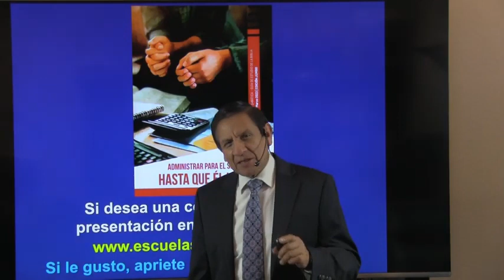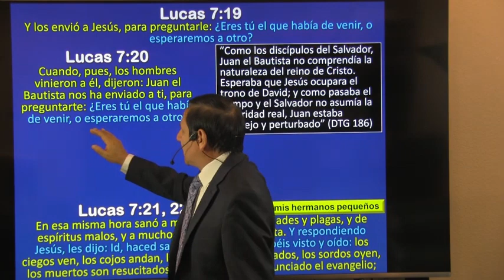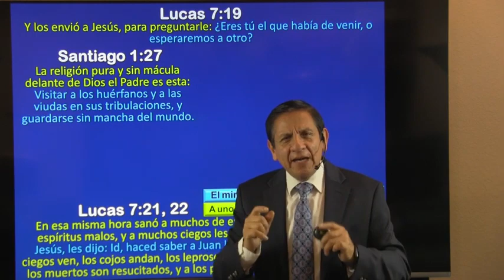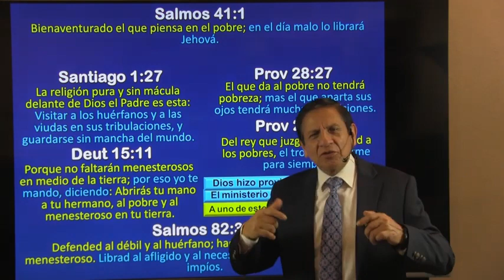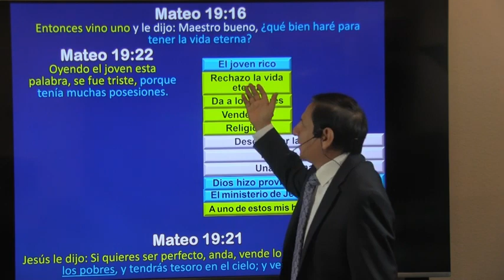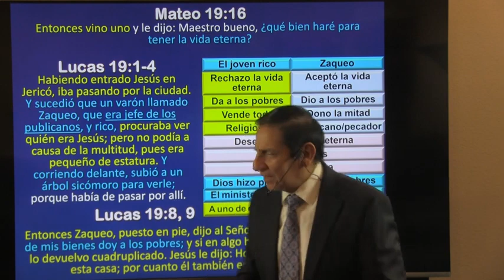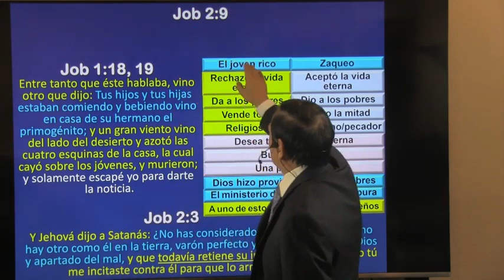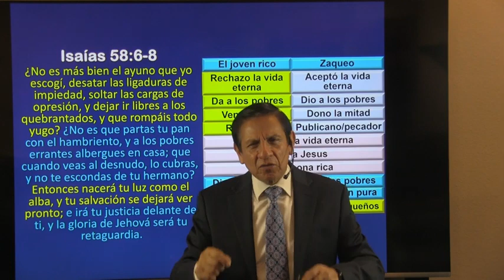A Uno De Estos Mis Hermanos Pequeños, Leccion 7, Escuela Sabática Para El 18 De Febrero Del 2023